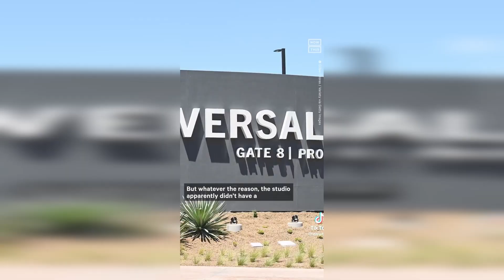Hollywood Studios cut trees down to fry the SAG AND WGA protesters 🤣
Protesters of the writers and actors strike in Hollywood have lost all there cover after Hollywood executives chopped down the branches from trees providing shade